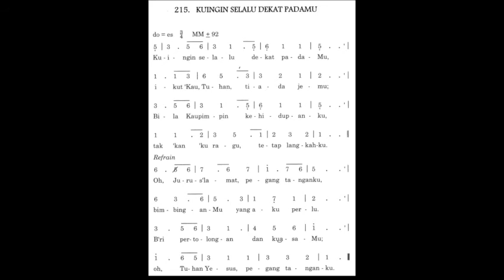Gita Bakti 215 (Ku Ingin Selalu Dekat PadaMu) (Take Hold of My Hand) | Rohani Kristen|Jeffry Siregar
Gita Bakti 215 (Ku Ingin Selalu Dekat PadaMu) | (Take Hold of My Hand) Cover Lagu Ibadah GPIB | Rohani Kristen | Himne | Jeffry Siregar

W.Elmo Mercer, terj. K.P. Nugroho (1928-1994)

1
Kuingin selalu dekat pada-Mu,
ikut ‘Kau, Tuhan, tiada jemu;
Bila Kau pimpin kehidupanku,
tak ‘kan ‘ku ragu, tetap langkahku.
Oh Jurus’lamat, pegang tanganku,
bimbingan-Mu yang aku perlu.
B’ri pertolongan dan kuasa-Mu;
oh Tuhan Yesus, pegang tanganku.
2
Gelap perjalanan yang aku tempuh,
namun cerah berseri jiwaku.
Susah, kecewa di dunia fana,
damai menanti di sorga baka.